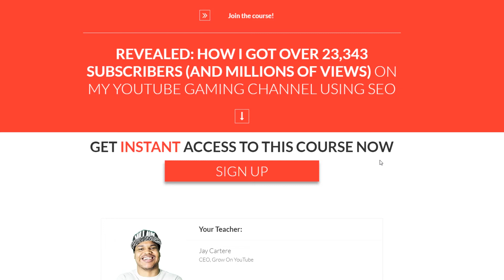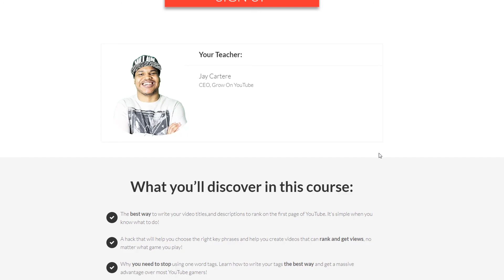How To Create A Content Plan For Your YouTube Gaming Channel THAT WORKS! - How To Grow On Youtube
GROW YOUR YOUTUBE GAMING CHANNEL WITH THIS CONTENT PLAN TEMPLATE NOW

Learn How To Create A Content Plan For Your YouTube Gaming Channel THAT WORKS in this video. In this video you will find out how to grow your YouTube gaming channel by creating a content plan that works. If you want to know How To Create A Content Plan For Your YouTube Gaming Channel then this video will show you how to do that in the best way to grow your YouTube channel effectively in 2018.

GROW YOUR GAMING CHANNEL ASAP AND GO FULL-TIME ON YOUTUBE WITH THIS COURSE:

GROW YOUR YOUTUBE CHANNEL WITH THESE TOOLS!

DISCOVER HOW TO GET MORE VIEWS ON YOUR YOUTUBE GAMING CHANNEL

JOIN THE GROW ON YOUTUBE MEMBERSHIP AND GET MY HELP TO GROW YOUR YOUTUBE GAMING CHANNEL

APPLY FOR A YOUTUBE CHANNEL REVIEW FOR ADVICE TO IMPROVE YOUR YOUTUBE CHANNEL

THESE ARE THE TOOLS I USE FOR MY BUSINESS

How To Create A Content Plan For Your YouTube Gaming Channel THAT WORKS!